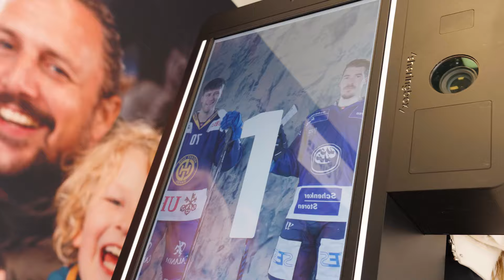95. Spengler Cup 2023 - WIR SAGEN DANKE!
Liebe Spengler Cup Familie,

Die Bilder packender Spiele und tosender Fans aller Mannschaften, die während des Turniers einmal mehr um die Welt gingen, sind unbezahlbar. Und wir sind sicher, dass die Impressionen und Emotionen, welche der Spengler Cup 2023 ausgelöst hat, lange nachhallen.

Das alles wäre nicht möglich ohne die Unterstützung aller Helfer:innen, Sponsoren und Partner. Das OK bedankt sich im Namen der ganzen Organisation für euren Einsatz. Ohne euch wäre eine solch erfolgreiche Durchführung des Turniers nicht möglich!!

Herzliche Grüsse
euer Spengler Cup-Team